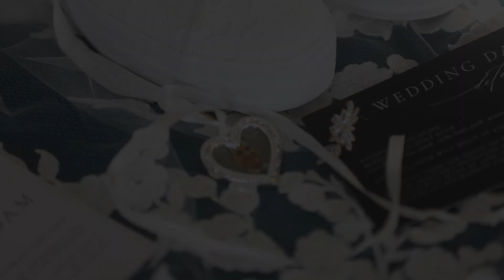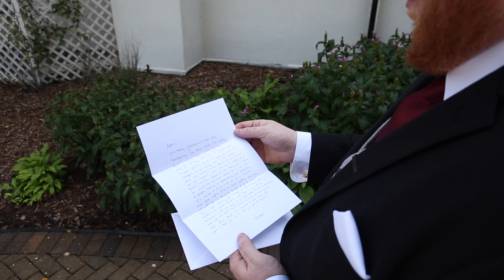Nikki and Adam | Wedding Trailer